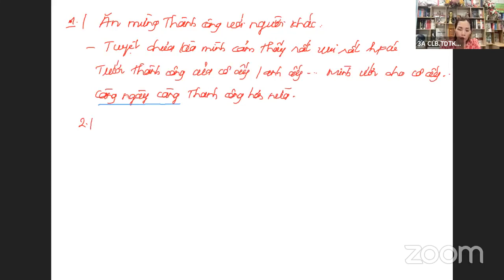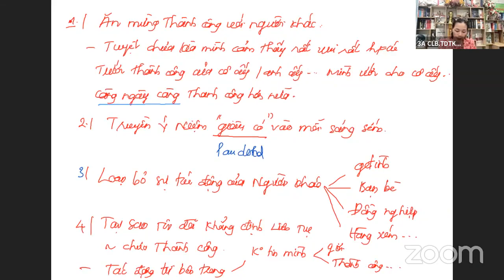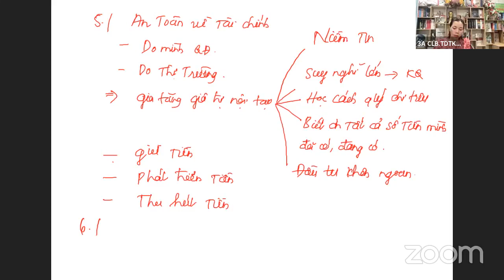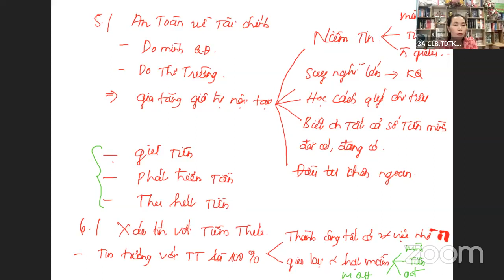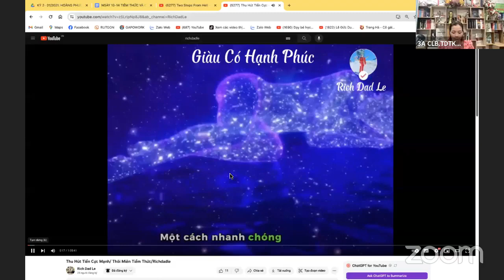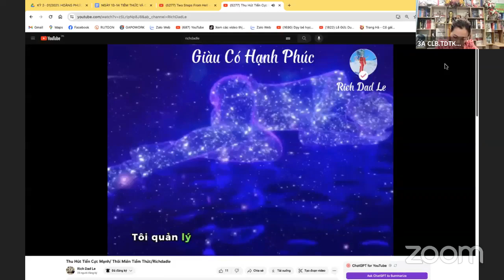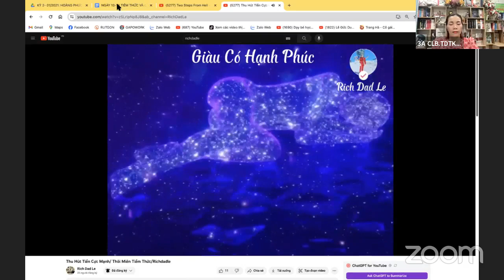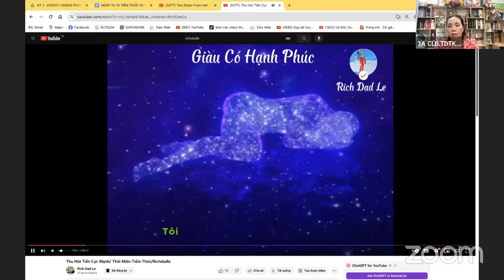NGày 12: Phép Màu Hợp Nhất Thế Giới Trong Ngoài Và Thế Giới Bên Ngoài/Hoàng Phương SMTT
30 NGÀY ỨNG DỤNG SỨC MẠNH TIỀM ẨN BÊN TRONG - KHAI PHÁ KHO BÁU VÔ TẬN
ĐỂ ĐẠT CHÍNH XÁC MỌI MỤC TIÊU TRONG CUỘC SỐNG

Cùng Nhau Cam Kết Kỷ Luật Đạt Mục Tiêu

✳️✳️ BÍ KÍP BÙNG NỔ QUY MÔ, DOANH SỐ, LỢI NHUẬN

🎯🎯🎯 Ibox để hiểu rỏ hơn về bộ công thưc nhé

💎THÀNH CÔNG - GIÀU CÓ - HẠNH PHÚC VIÊN MÃN💎